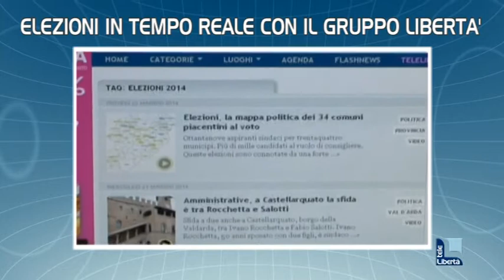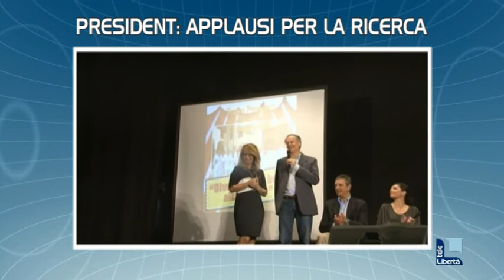Titoli TGL 24 maggio 2014